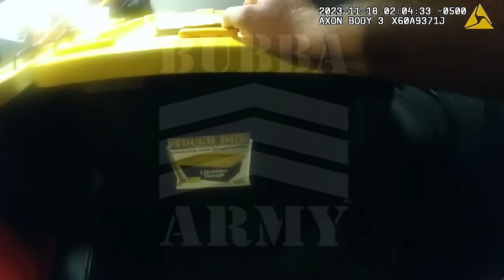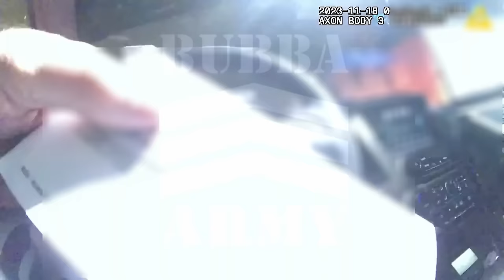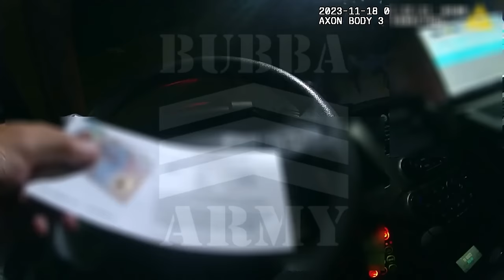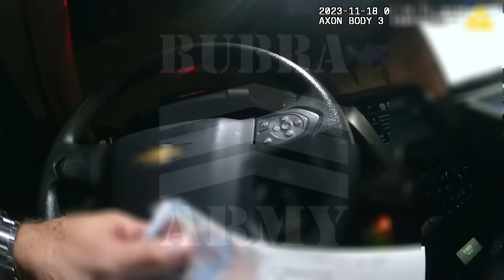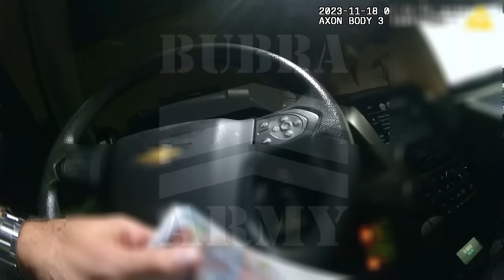EXCLUSIVE FOOTAGE: Nick Hogan's DUI Arrest Captured on Body Cam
In this gripping video, we bring you an exclusive look into the DUI arrest of Nick Hogan. Witness the intense moments as they unfold through the body cam footage obtained from the Clearwater Police Department. This video, which is a public record, provides a firsthand account of the incident. Please note that all rights are reserved by the Clearwater Police Department. Join us as we delve into the events surrounding Nick Hogan's DUI arrest and gain a deeper understanding of the situation.